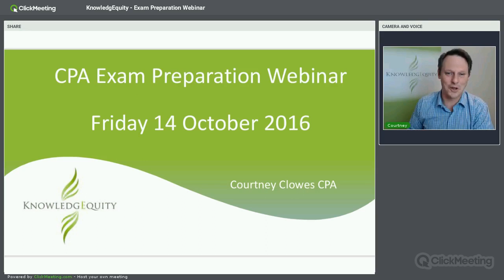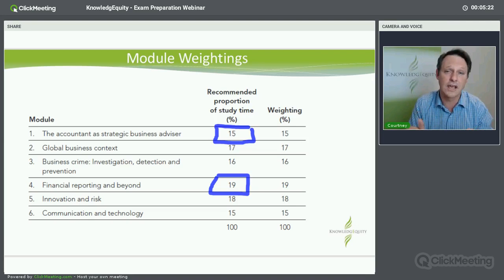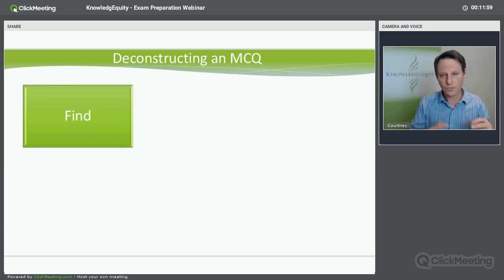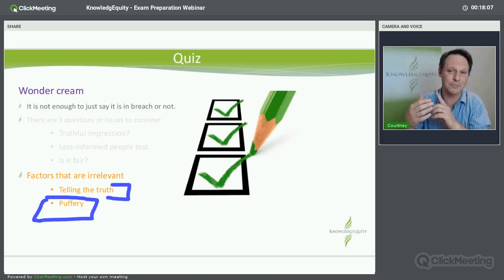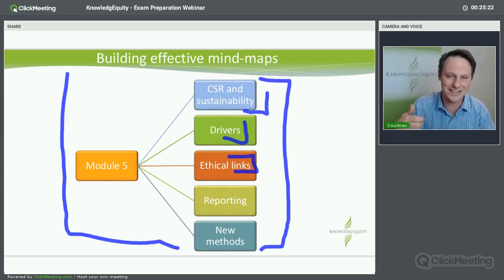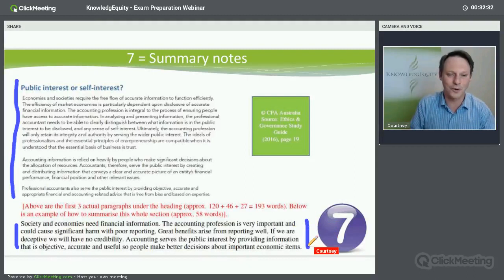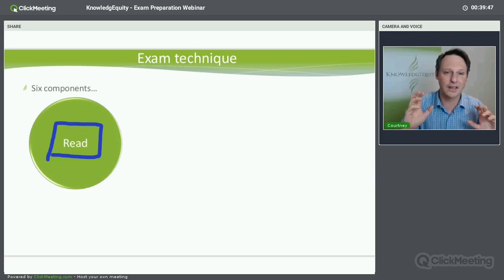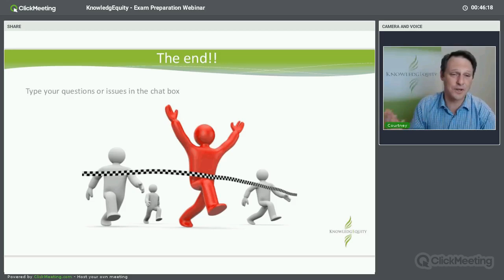KnowledgEquity Exam Preparation Webinar